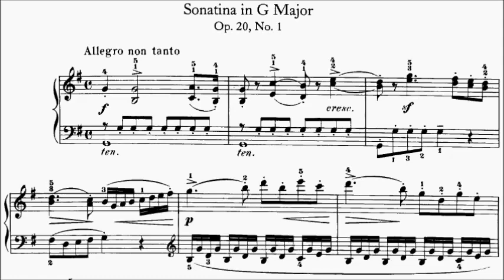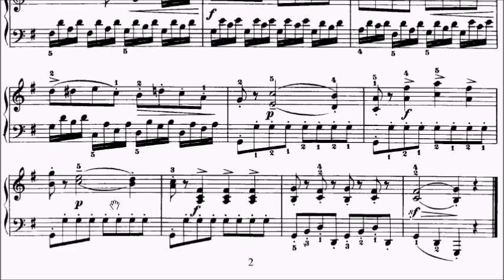HKSMF 73rd Piano 2021 Class 117 Grade 5 Dussek Sonatina in G Op.20 No.1 Movt 1 Sheet Music 校際音樂節